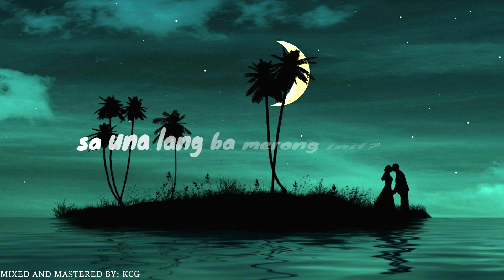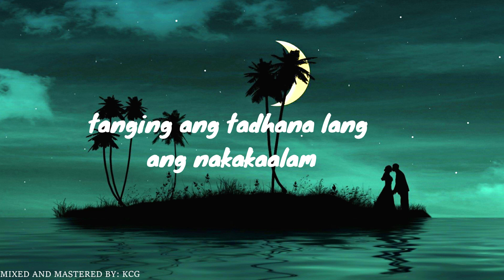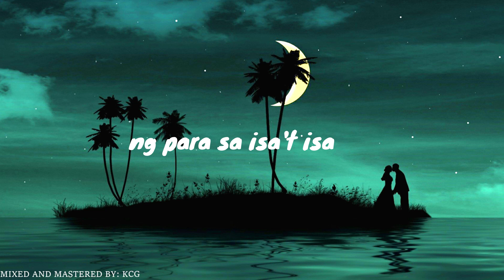IPAPA SATADHANA - KCG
composed by: KCG